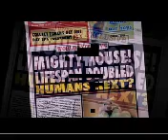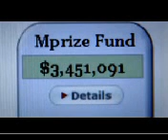Methuselah Mouse Prize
This short clip talks about the Methuselah Mouse Prize.